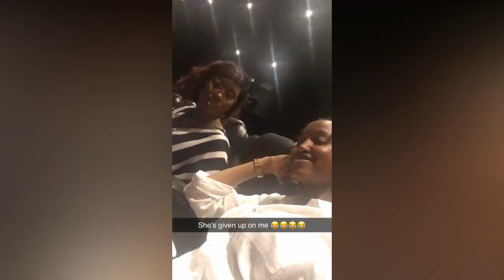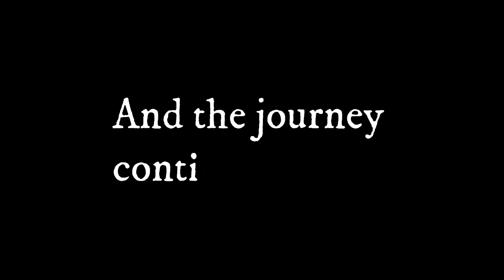Goodbye 2019 (My Year Review)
2019 has been a hell of a year for me! I have grown so much, made so many strong connections with people, been to sooooo many places (in London cos your girl's broke) and have just become stronger as a person. I just want to thank everyone who has supported me this year on my journey and who will continue to encourage along the way to my destination.

So onward to next year.
2020, I'm ready!!! 2020letsgo 💪

Stay Blessed!

FOLLOW ME ▹

ABOUT ASHY AKAKPO

IT'S YOUR GIRL ASHY! I'm a gospel singer/songwriter and Christian content creator based in London, England! On this channel, you'll find self-development videos, singing covers, my music as well as everything else I might decide to film. ♡

FAQ'S

➮ I'm Ghanian & St Lucian! Call me a hybrid babyyy!

➮ 20

➮ I'm from London, England! But I live in the hood haha

"Why do you have a weird accent?"
➮ I'm good at accents initt, I can just about do an African accent
    and an American accent so sometimes I tend to switch... issaa
    viiibbeee!

Check out  "Give Me You - Shana Wilson (cover) | Ashy Akakpo"